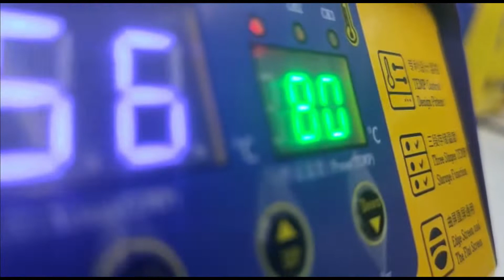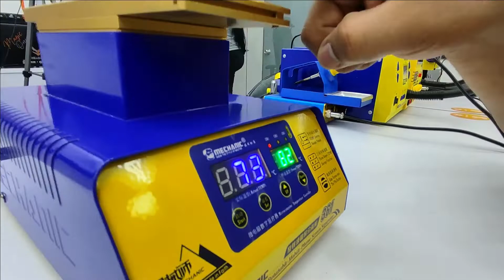PLANCHA MECHANIC 361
En esta ocasión te traemos un vídeo explicativo de la Plancha separadora 361 de Mechanic, donde paso por paso te mostraremos como funciona.
¿Deseas saber más?